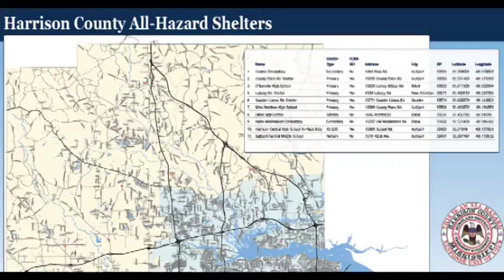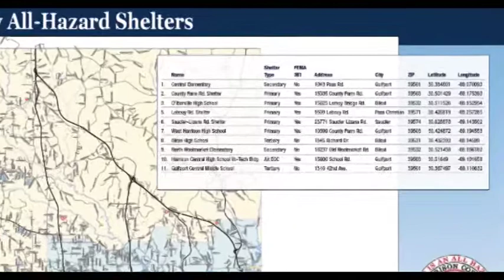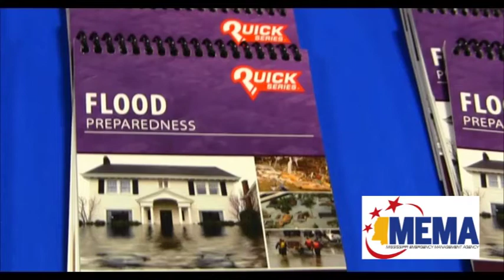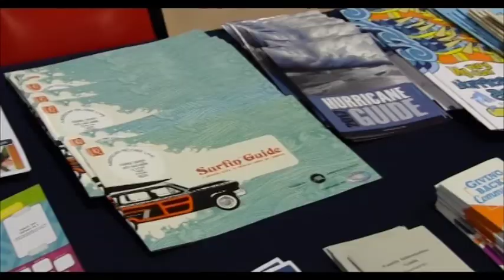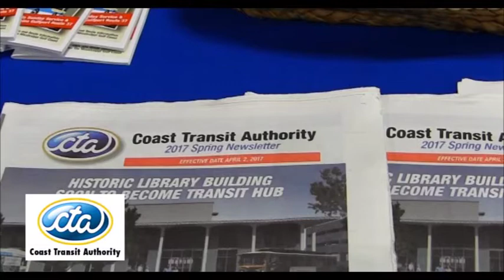R U Ready? 2017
Here is a video filmed at the final installment of the city's three-evening hurricane and storm preparedness sessions, titled, "R U Ready?" The sessions, presented June 20, 21 and 22, featured a host of agencies and businesses offering information to help prepare residents for storm season.